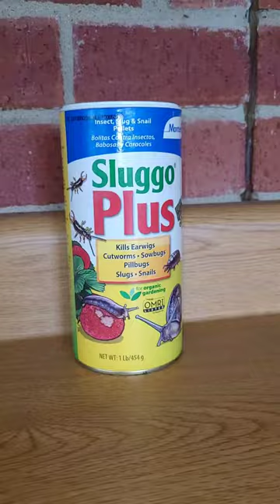Rid Your Garden Of Slug With These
Slugs are annoying and can damage your precious garden. Get rid of them with these pellets.

On this channel, you will find reviews, unboxing, and gift ideas for things I have bought or support to help snap you out of your indecisive world. 😁